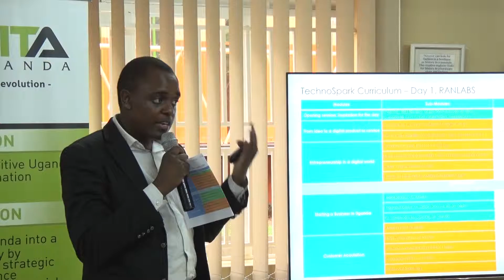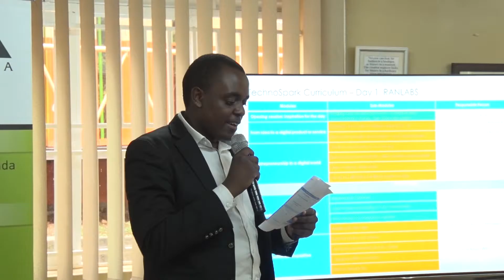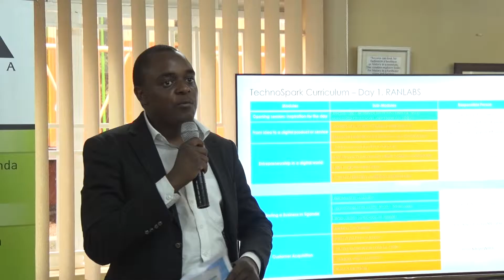Techno-spark - Introduction by Brian Ndyaguma